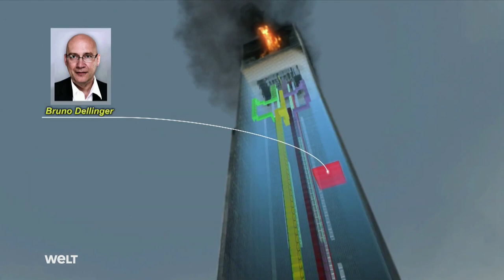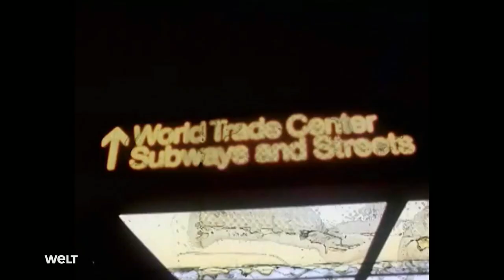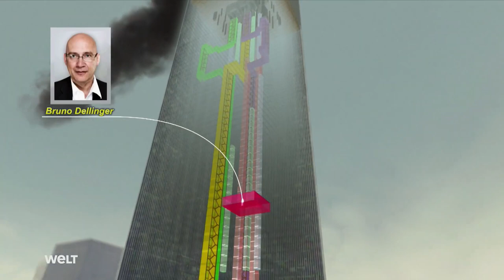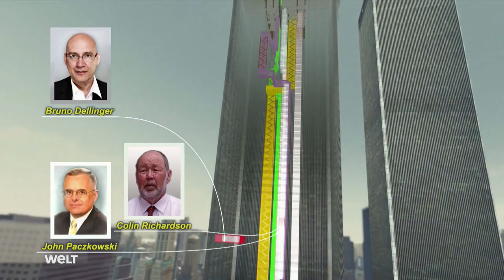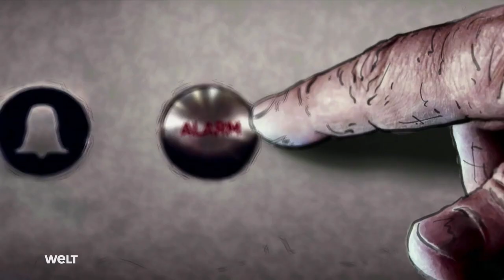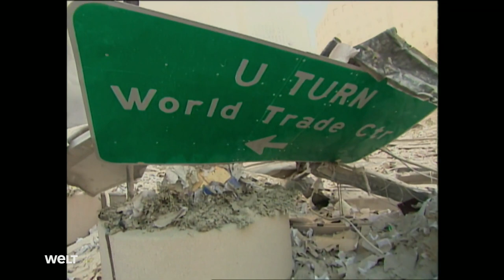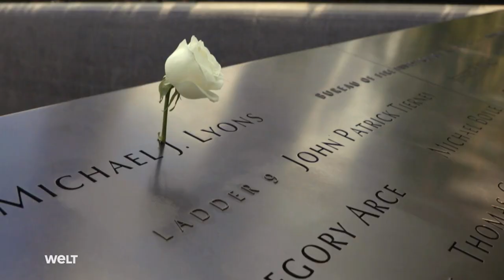Surviving 9/11 - Die Überlebenden (2020) [Deutsche Dokumentation]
Die Bilder des 11. Septembers 2001 haben sich in das kollektive Gedächtnis der Menschheit eingebrannt. Allein in New York kamen mehr als 2.700 Menschen in den Türmen des World Trade Centers ums Leben. Doch es gab auch Tausende, die sich rechtzeitig in Sicherheit bringen konnten. 20 Jahre nach den Ereignissen erzählen vier dieser "Survivors" ihre Geschichten. Welche Zufälle, welche Entscheidungen, welche Heldentaten führten dazu, dass sie mit dem Leben davonkamen? Eine bewegende Rekonstruktion.